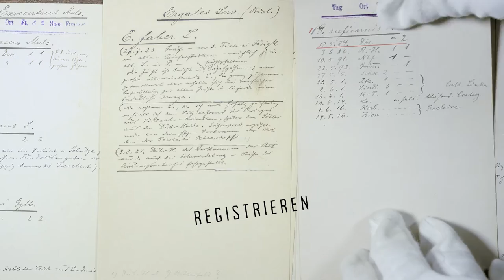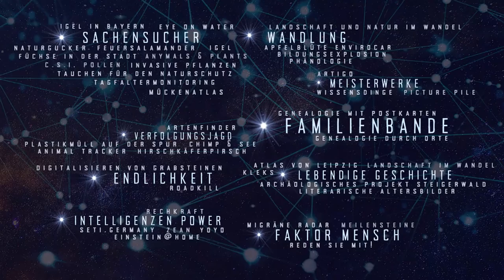Gemeinsam Wissen schaffen. Citizen Science.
Trailer zum Citizen Science Film. Was ist Citizen Science, wie funktioniert das, wer kann wann, wo, wobei und wie mitmachen? Der vollständige Citizen Science Film is coming soon.

Video: Peter Barczewski, 3D-Artstudio Leipzig (im Auftrag von UFZ, iDiv und MfN; im Rahmen des BMBF-Projektes GEWISS - Bürger schaffen Wissen)